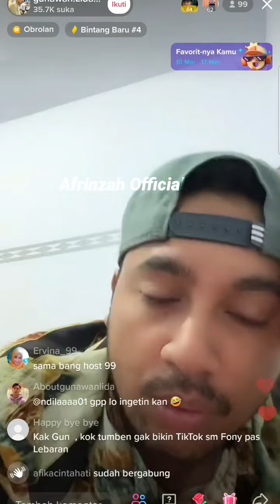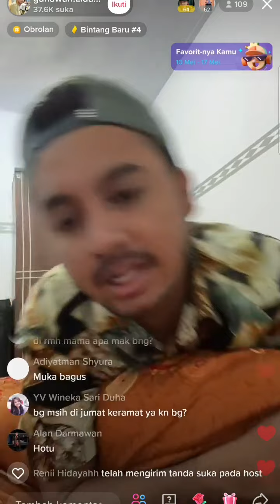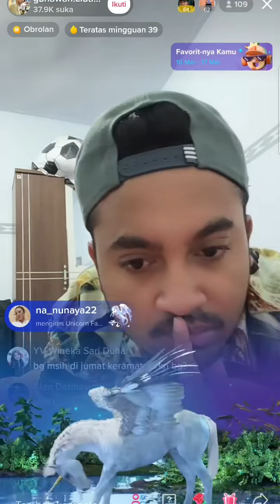Full Live Part 2 Gunawan Lida Cerita Tentang Ini..!!